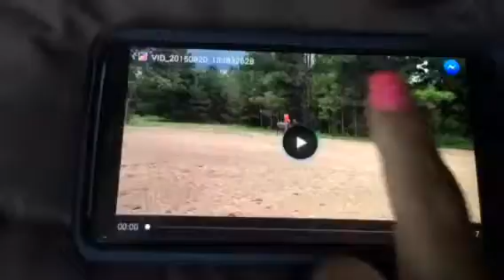Soggy and Beth circles